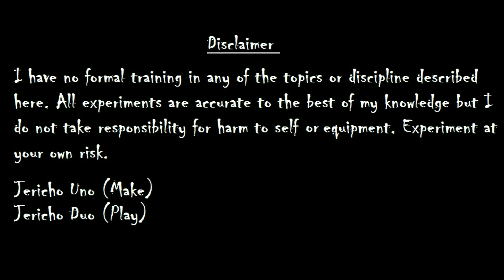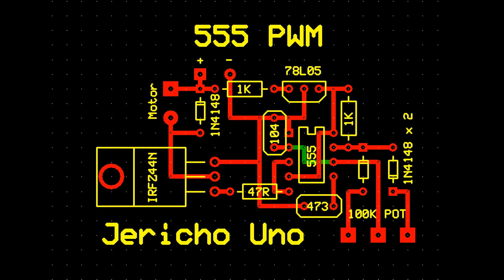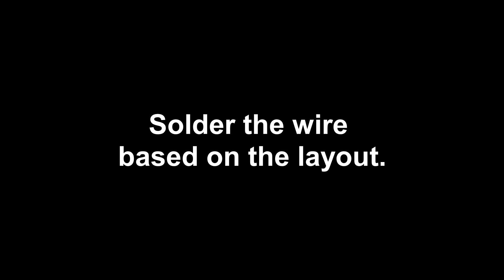Air Pump using 555 PWM.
In this video we utilized our 555 PWM to improve the air flow on a factory made air pump. Here we start moving away from point to point wiring and using PCB layout software to improve quality and reliability. This unit allows you to oxygenated a giant fish tank or a fish bowl. I will use this in my etching tank.

Very simple to use circuit layout software. Use the classic version if you are new to this.